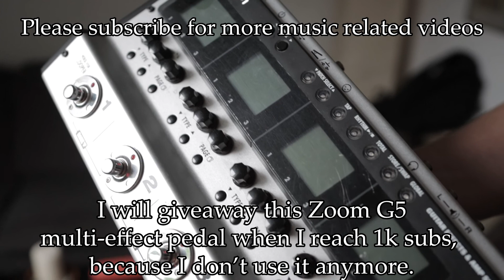J Mascis - Several Shades Of Why Cover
Audio Interface
MIDI Keyboard
Honestly the only mic you’ll ever need
Two paired mics for stereo recording
Mic I use for vocals
Drums (The included kick and hi-hat pedal suck)

Main Camera
Fantastic Mono/Mini-Tripod
I pair it with this fluid head
Main light
Portable Light
RGB Background light

                    Video Description
 Cover of Several Shades of Why by J Mascis.
A couple of fuck ups, shitty vocals + some bad EQ'ing. Just how I like it.